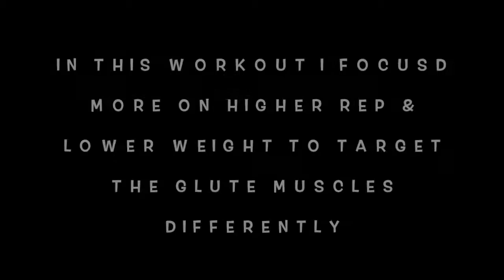Glute & Ab Workout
In this video I take you through a glute & hamstring focused workout. I did higher rep and lower weight this day to target my muscles differently. Then Taylor and I finished off our workout with some ab exercises!